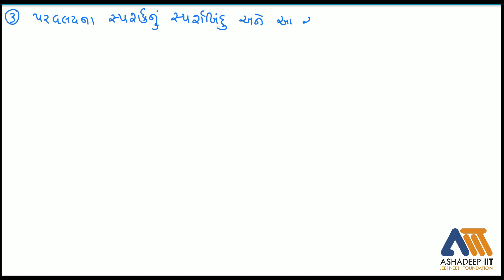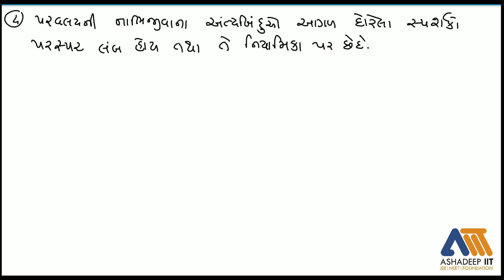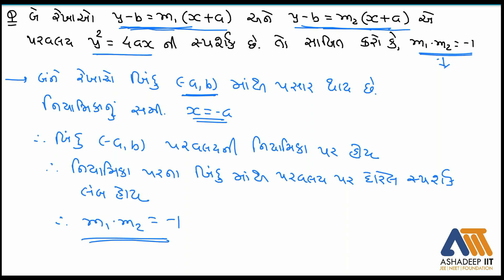JEE Maths Conic Session 9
Conic (22/05/2020)